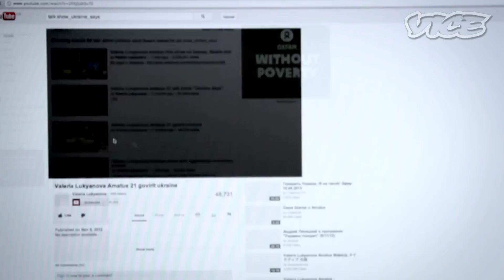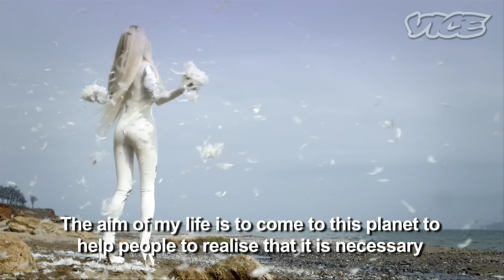Real Life Ukrainian Barbie (Trailer)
The world knows Valeria Lukyanova as the girl who turned herself into a real-life Barbie doll. Controversy has surrounded her every move since her computer-perfect visage went viral last year.

However, what most of the world doesn't know is that Valeria is not a real girl at all, but a time-traveling spiritual guru whose purpose is to save the world from the clutches of superficiality and negative energy.

Valeria, AKA Space Barbie, gives us exclusive access to her world to show us how physical perfection truly is the best medium through which to deliver life-changing philosophy to the human race.